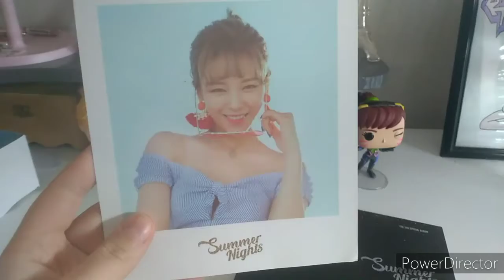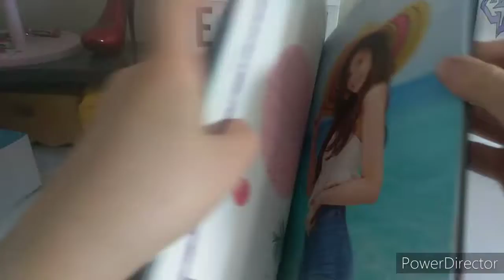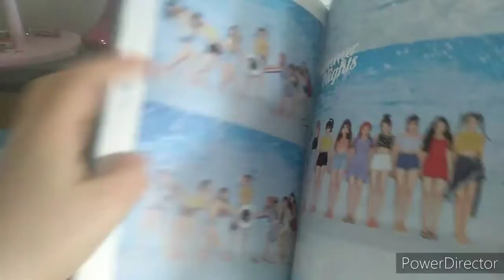[Unboxing] Twice - Summer Niights album version B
↓ OPEN FOR CREDITS ↓

Original song by Twice and JYP Entertainment

Instrumental by NOVENTY MASHUP KPOP